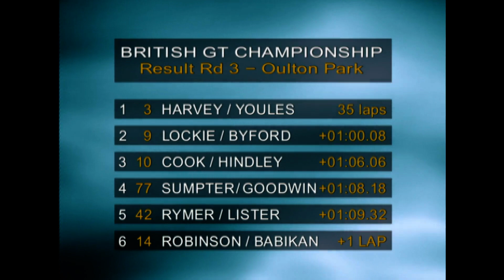2000 British GT Championship - Round 3 Oulton Park